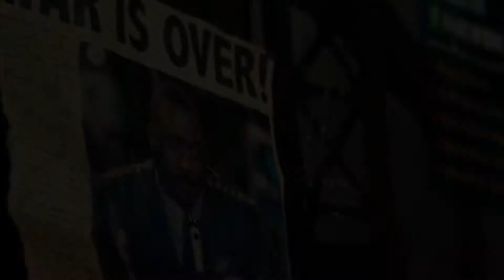TOP 10 Hollywood Upcoming Movies List 2018 with Relase Date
If you're searching for TOP 10 Hollywood Upcoming Movies, then you will in this video TOP 10 Hollywood Upcoming Movies of 2018.

Here is the List Of TOP 10 Hollywood Upcoming Movies 2018 with Relase Date:

1. Black Panther
Releas on: 16 February 2018

2. The New Mutants
Release On: 13 April 2018

3. 12 Strong
Release On: 19 January 2018

4. Avengers: Infinity War
Release On: 4 May 2018

5. Solo: A Star Wars Story
Release On: 25 May 2018

6. Deadpool 2
Release On: 1 June 2018

7. Jurassic World: Fallen Kingdom
Release On: 22 June 2018

8.  X-Men: Dark Phoenix
Release On: 2 November 2018

9.  Pacific Rim Uprising
Release On: 23 March 2018

10. M:I 6 - Mission Impossible
Release On: 27 July 2018